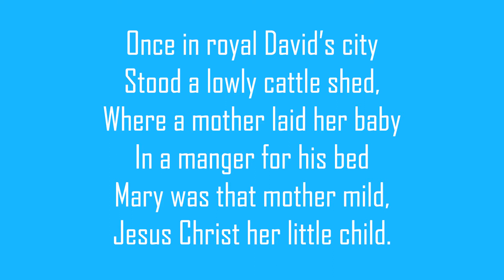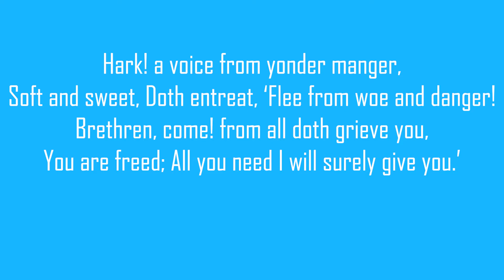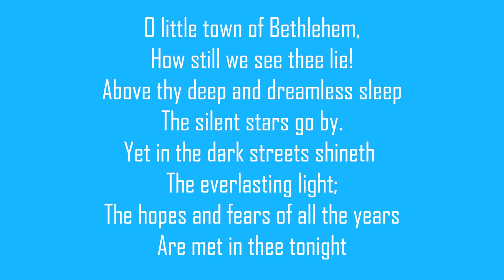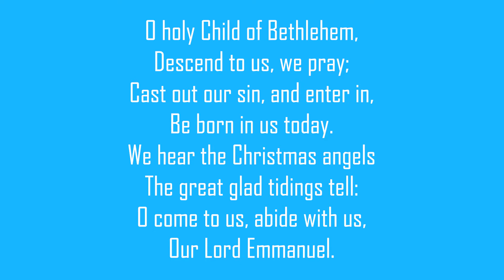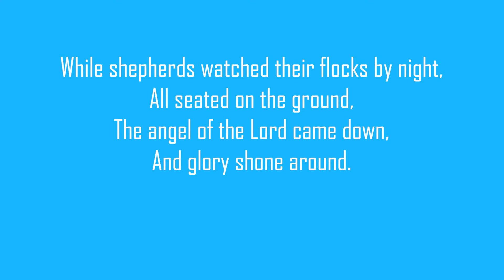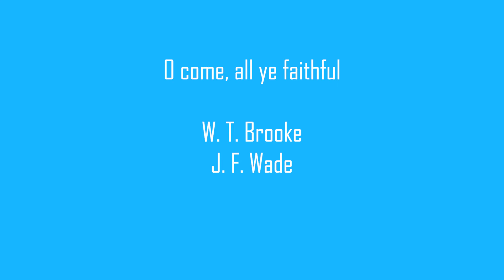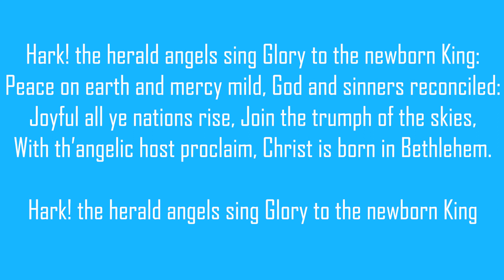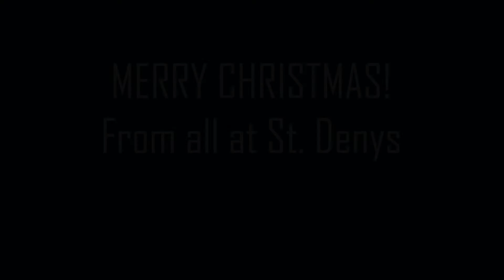The Christmas Carol Service 2020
Featuring the Parish Church Choir, Kesteven & Sleaford High School (Robert Carre Trust) Singers, and St George's Academy Senior Harmony Group. Bible Readings are by members of the congregation.